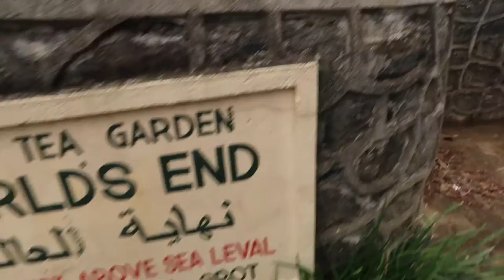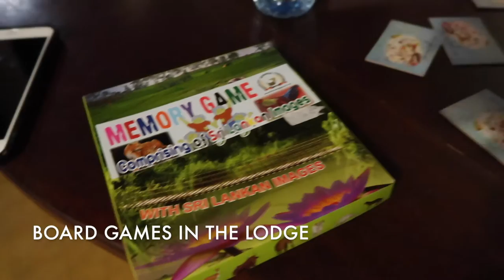Exploring Madulkelle and Tea Plantations of Sri Lanka [Vlog 16]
Exploring Madulkelle and Tea Plantations of Sri Lanka, Vlog Day 3

Waking up in Madulkelle Tea & Eco Lodge
Taking in the morning view and clean air
Scrambled egg toast for breakfast
Hike and trek through tea plantations and villages
Learning about the tea picking process
Local villages with Hindu temple and children’s club day care center
Ladies picking the tea plants
Mini World’s End 3500+ft above sea level
Kept my camera in my bag because of the sudden rain
Lunch and relaxation at the lodge
Sri Lankan dinner of Mutton Curry
Board games to end the night

Camera: Canon PowerShot GX7 Mark II
Tripod: Joby GorillaPod